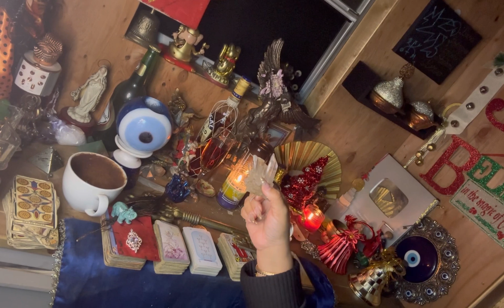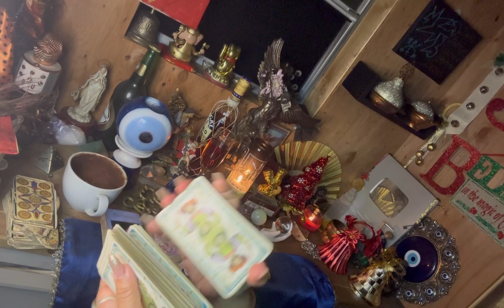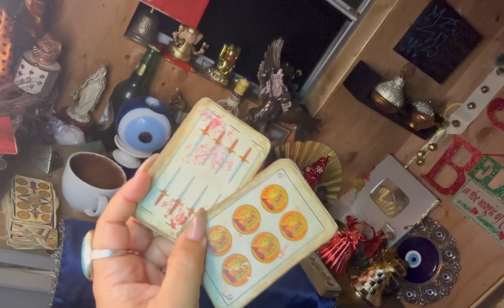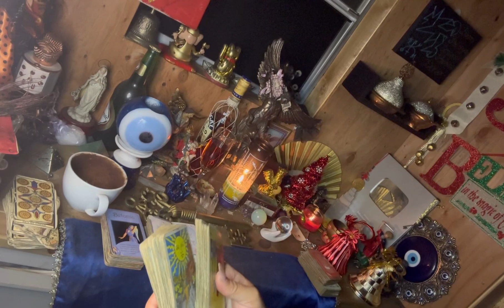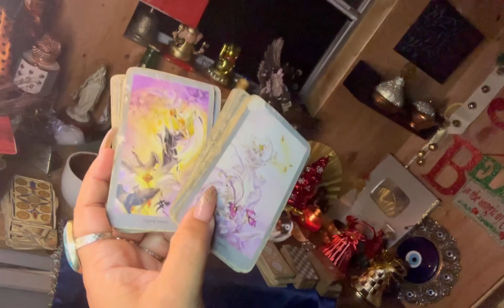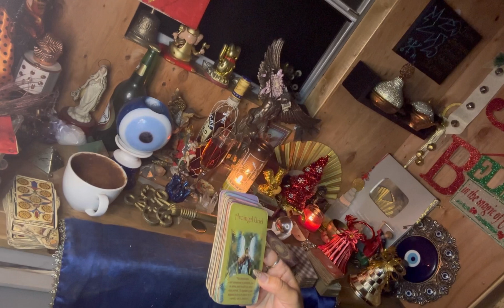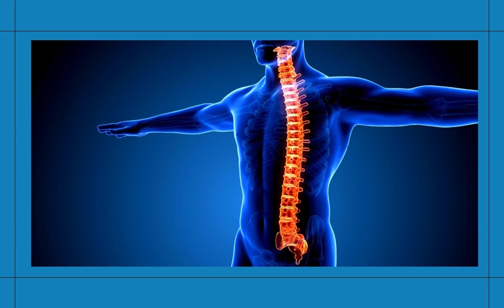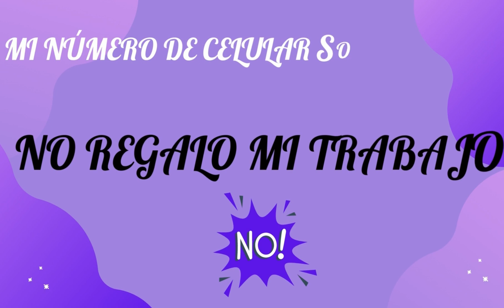Virgo ♍️ lectura del café ☕️ +🔮+🔑la vida te premia después de desilusiones 💔❤️‍🩹💸11-18 dic